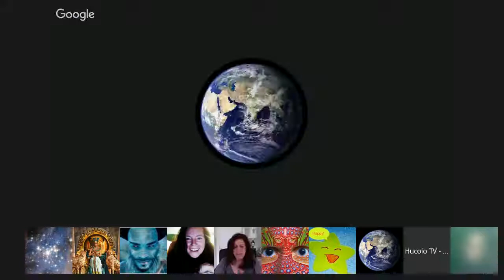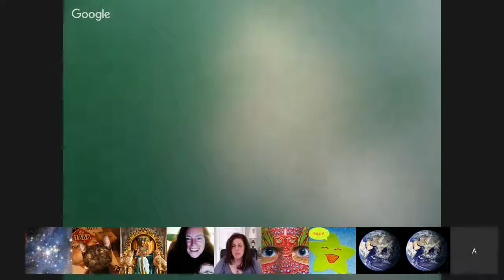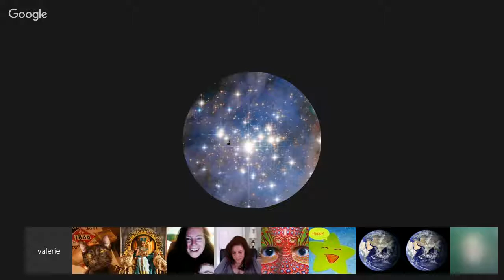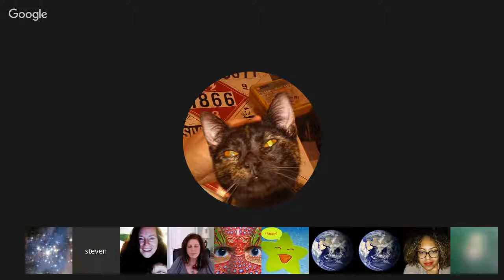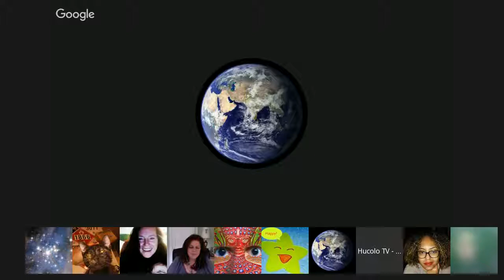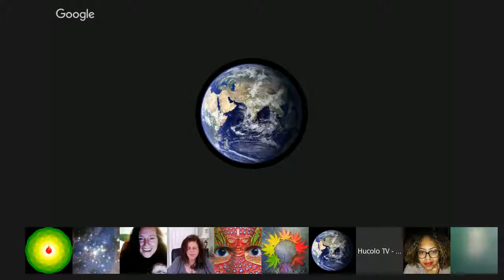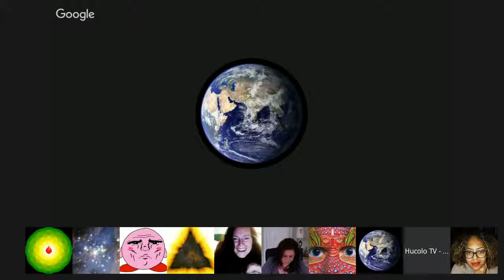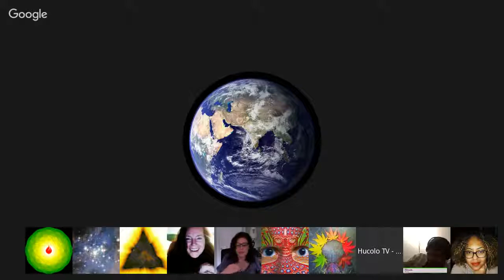Theos Channeled by Karen Neumann. Jan 23, 2016